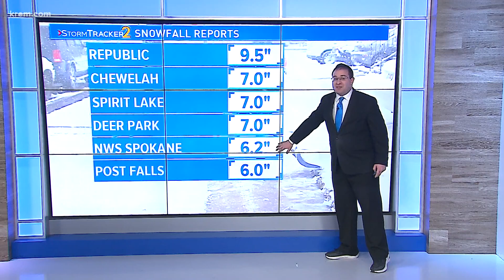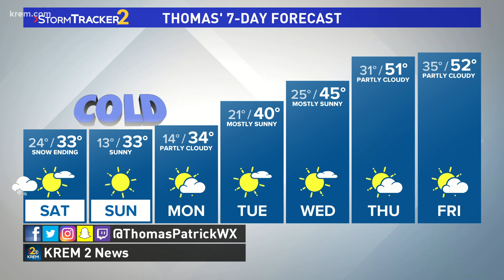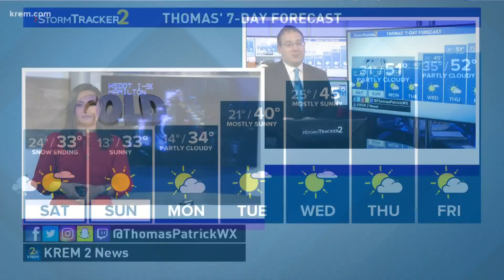Thomas Patrick's forecast at 11 p.m. on October 23, 2020